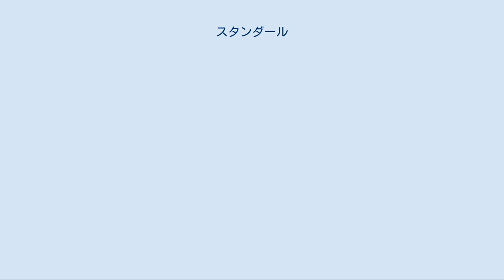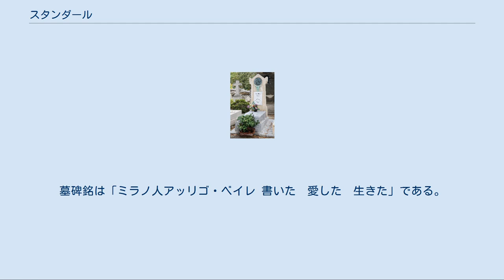スタンダール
スタンダールの墓（モンマルトル墓地） スタンダール（Stendhal、1783年1月23日 - 1842年3月23日）は、グルノーブル出身のフランスの小説家。
本名はマリ＝アンリ・ベール(Marie Henri Beyle)という。
ペンネームのスタンダールはドイツの小都市シュテンダルに由来すると言われている。
 グルノーブル高等法院の弁護士の子として生まれる。
母方の実家も地元の名士であり、スタンダールは幼少期を地方の名士の子として何不自由なく暮らした。
7歳の時に亡くなった母を終生、異常なまでに偏愛し続け、その反動で、実務家で王党派の父を激しく憎み続けた。
そのため、スタンダールは父とは正反対のロマンチストの共和主義者として、その後の生涯を送る事になる。
 父の期待を受けて勉学にいそしんだスタンダールは、1799年、優秀な成績で理工科学校の入学試験に合格する。
しかし、慣れないパリの生活でノイローゼになり、母方の祖父のアンリ・ガニョンの従兄弟のノエル・ダリュの家に引き取られる。
ダリュの息子が当時、陸軍省事務次官をつとめていた関係から、スタンダールはダリュの口利きで陸軍少尉に任官し、イタリア遠征に参加した。
母方のガニョン家がイタリア系だったこともあり、元来、イタリアに憧れを持っていたスタンダールは遠征先のイタリアを気に入り、以後、イタリアを第二の故郷とみなすようになる。
なお、祖国・フランスは父のイメージと重なるためか、生涯好きになる事は出来なかった。
 軍人となったスタンダールだったが、実際には馬に乗る事も剣を振るう事も出来ず、もっぱら女遊びと観劇にうつつをぬかしていたと言われる。
1802年、軍を辞め、輸入問屋に勤めたりしたが、大陸封鎖令によって海外貿易が途絶してしまったため、1806年、ダリュを頼って、陸軍主計官補の仕事を得、その後は官僚として順調に出世し、1810年には帝室財務監査官にまで昇進する。
その後も経理畑を歩んでいくが、ナポレオン・ボナパルトの没落によって、スタンダール自身も没落する。
 その後はフリーのジャーナリストとして、活躍する。
ナポレオン没落後、イタリアに渡り、現地の自由主義者と親交を結ぶが、やがて「スタンダールはフランスのスパイだ」という噂が広まり、失意のうちにフランスに帰国している。
 不遇の時代に、スタンダールは1822年、39歳の時に『恋愛論』、1830年に『赤と黒』を発表している。
特に、元神学生による殺人未遂事件を素材に、野心に燃える青年の成功と挫折を描いた代表作『赤と黒』は、当時は評判にはならなかったが、王政復古下のフランス社会を鋭く批判したものであり、彼の政治思想の真骨頂がよく表現されている。
 1830年、七月革命が勃発すると、自由主義者として知られていたスタンダールに再び政治の世界から声がかかるようになり、トリエステ駐在フランス領事に任命された。
しかし、オーストリアの宰相・メッテルニヒの承認が得られなかったため、ローマ教皇領チヴィタヴェッキア駐在フランス領事に転じた。
1836年から39年まで休暇をとってパリに戻り、『パルムの僧院』を書いた。
 1842年、パリの街頭で脳出血で倒れ、死去。
墓所はパリのモンマルトル墓地。
墓碑銘は「ミラノ人アッリゴ・ベイレ 書いた　愛した　生きた」である。
 「スタンダール全集6」にある（人文書院全12巻、実質は作品集）